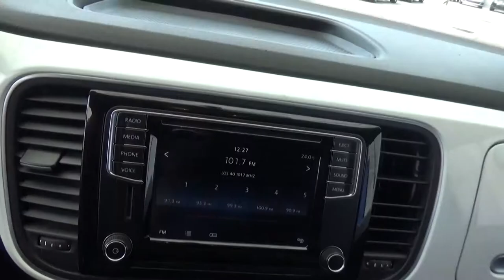Volkswagen / Beetle / 2016 - 1245